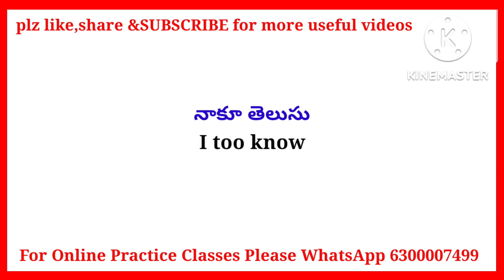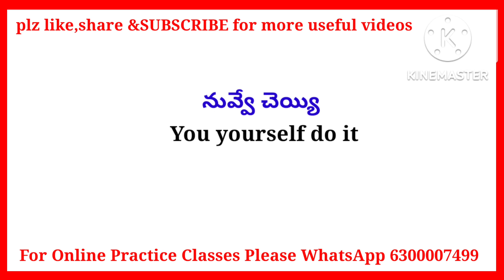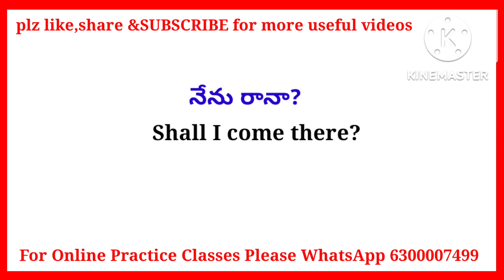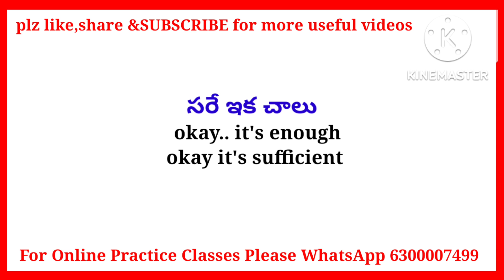Daily use English Sentences || Spoken English In Telugu || FRENDZ Spoken English || English Practice